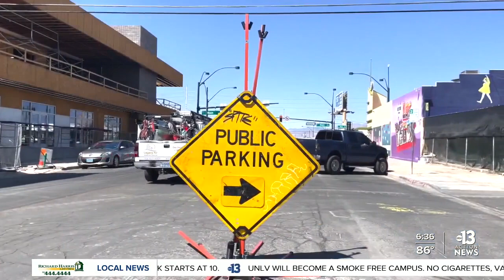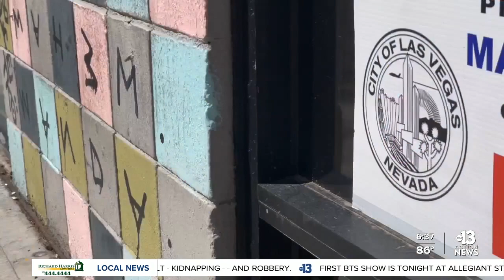Former Centennial High School standout Sam Thomas declares for WNBA Draft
Sam Thomas isn't done yet. The former Centennial high school standout has officially put her name in the hat for the 2022 WNBA draft. Tina Nguyen reports.